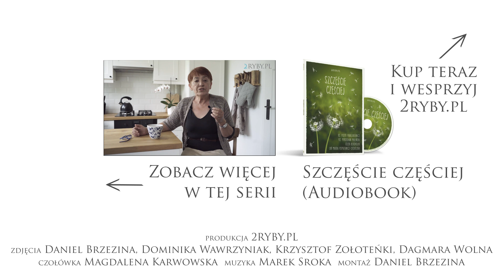Jak znaleźć wewnętrzną siłę? | dr Maria Popkiewicz-Ciesielska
Nie chce mi się, nie mam siły, nie mam siły wewnętrznej, nie mam ochoty, nie mam mobilizacji - ile razy tak powiedziałeś? A ile razy pomyślałeś? W czasach “niechcemisizmu” coraz ciężej jest się zmobilizować i odnaleźć swoją siłę wewnętrzną. W takim razie skąd mam czerpać wewnętrzne siły? Gdzie ich szukać? Co staje na drodze w odnalezieniu swojej siły wewnętrznej? Pamiętaj o sobie i wszystkim co masz w sobie szczególnego. Tak, na pewno to masz, każdy człowiek ma. Musisz tylko to odkryć, przekonać się na własnej skórze. Spróbuj.
Dr Maria Popkiewicz-Ciesielska podpowiada, jak znaleźć wewnętrzną siłę. Zapraszamy na kolejny odcinek cyklu: “Kawa z psychologiem”.

Produkcja: 2RYBY.PL
Zdjęcia: Daniel Brzezina, Dominika Wawrzyniak, Krzysztof Zołoteńki, Dagmara Wolna
Czołówka: Magdalena Karwowska
Muzyka: Marek Sroka
Montaż: Daniel Brzezina
Lubisz 2RYBY.PL?

3. Obserwuj nas »